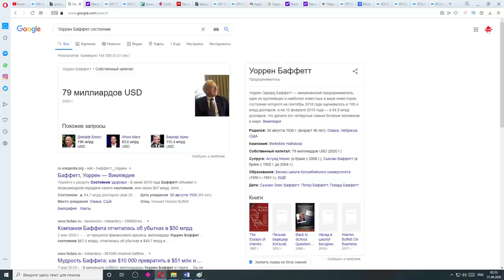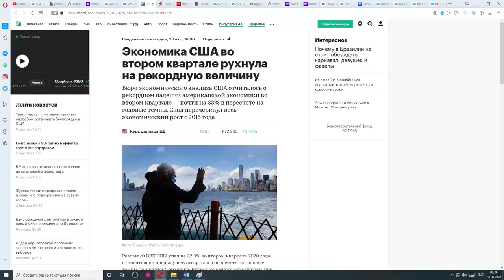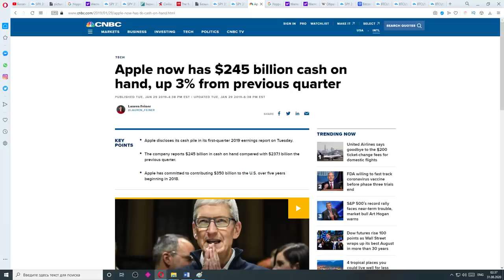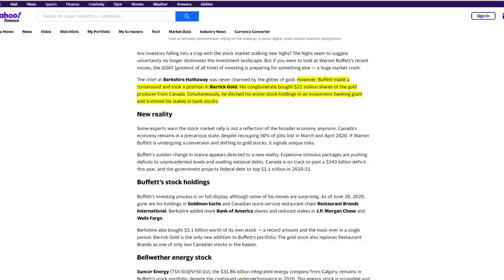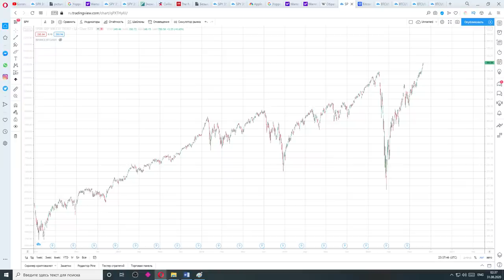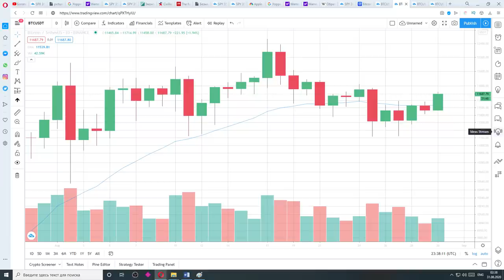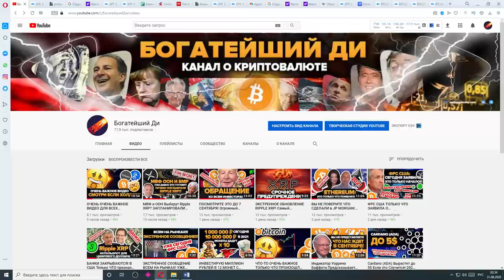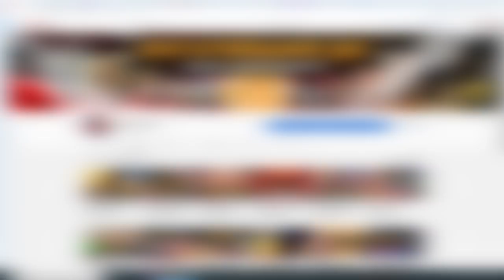УОРРЕН БАФФЕТ ТОЛЬКО ЧТО ПРЕДСКАЗАЛ КРАХ РЫНКА! Инвесторы Миллиардеры Продают! БИТКОИН ГОТОВ К РАЛЛИ